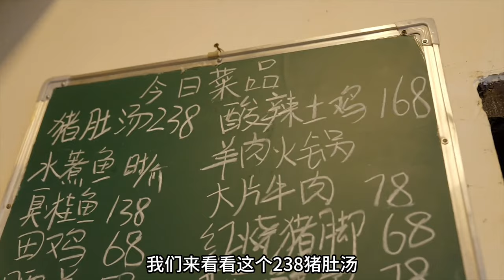238一锅猪肚汤，湖南邵阳老宅私房菜#湖南邵阳